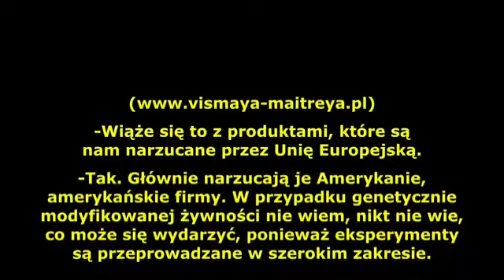Dr Rauni Kilde mówi o spisku świńskiej grypy